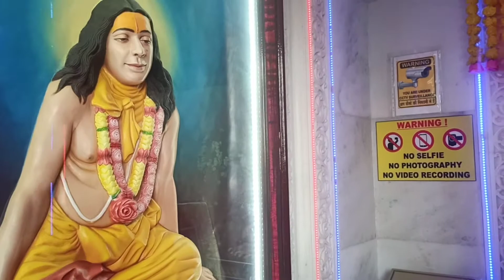भक्ति धाम,कुण्डा, प्रतापगढ़. bhakti dham at pratapgarh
भक्ति धाम, प्रतापगढ़ जिले के कुण्डा तहसील के मनगढ़ गांव में स्थित है. यह मंदिर श्री जगतगुरु कृपालु महाराज जी द्वारा बनवाया गया है, इस मंदिर का निर्माण 1996 में शुरू हुआ एवं मंदिर निर्माण का काम 2005 में पूरा हुआ.प्रयागराज जिले से इस मंदिर की दूरी लगभग 70 किलोमीटर है.